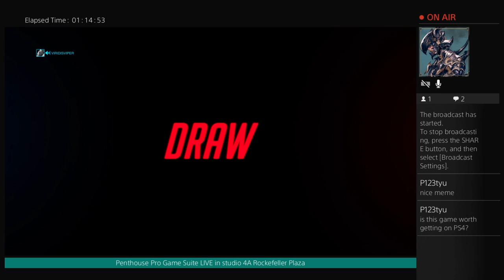Game night with Fast Eddie ¬.¬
Transcendant Gaming for the post-intellectual age